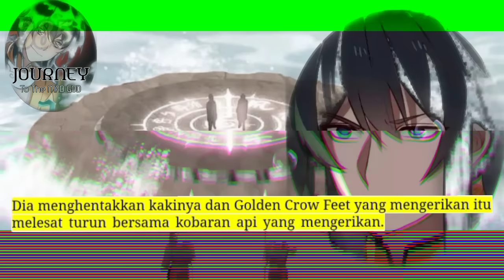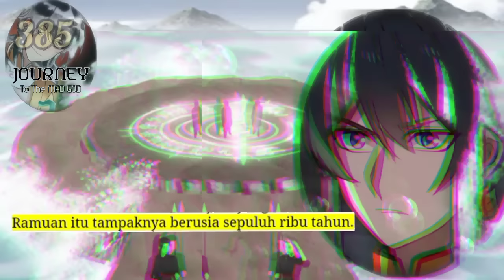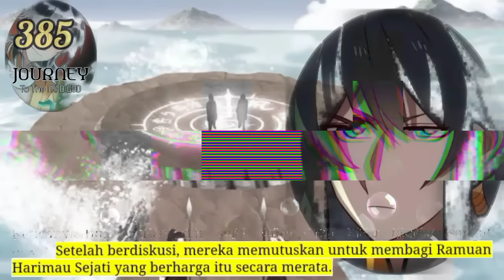Perjalanan Dewa Gila season 385